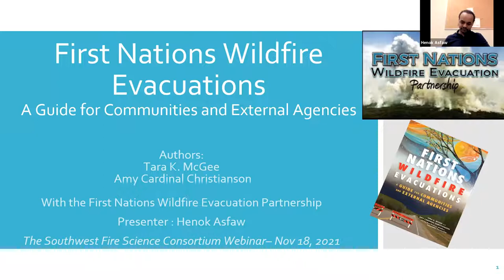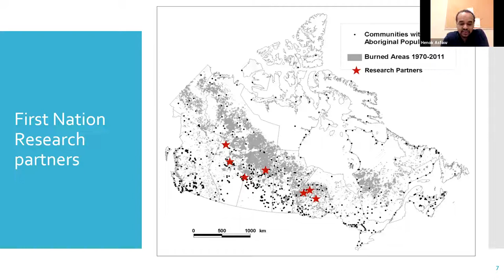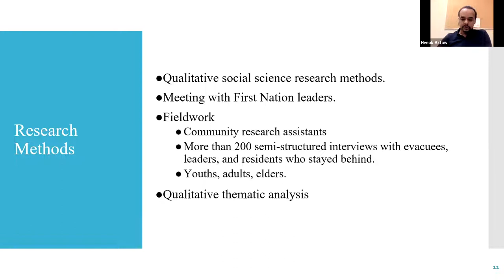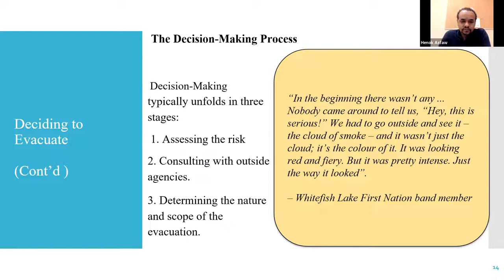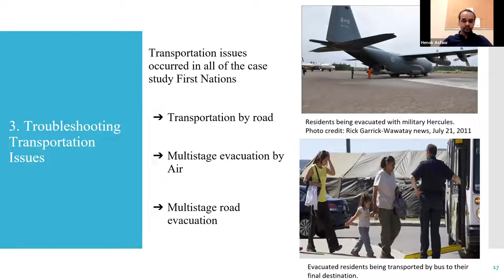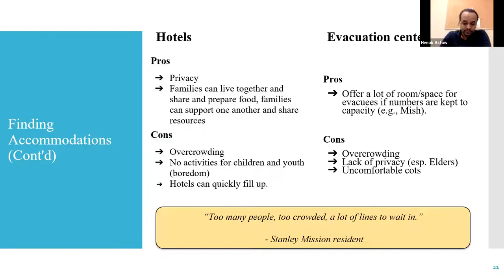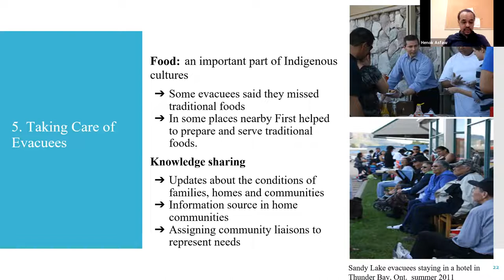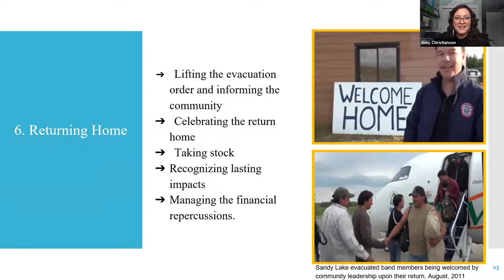First Nations Wildfire Evacuations: A Guide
In this presentation, we presented results of research carried out as part of the First Nation Wildfire evacuation partnership in Canada and was recently published in a book titled “First Nations Wildfire Evacuations: A Guide for Communities and External Agencies”. The book brings together residents’ wildfire evacuation experiences drawn from seven case study First Nations communities in Alberta, Saskatchewan and Ontario. This book is a way for us to share the research results to First Nations, government agencies, non-government organizations, and host communities to reduce negative impacts of future wildfire evacuations. We also believe that the book would serve as a valuable guide for building community wildfire evacuation preparedness and response capacities not only for First Nations but also other Indigenous and non-Indigenous communities in Canada and beyond. Based on research featured in the recent book First Nations Wildfire Evacuations, A Guide for Communities and External Agencies, by Dr. Tara K. McGee and Dr. Amy Cardinal Christianson; with the First Nations Wildfire Evacuation Partnership

This was originally presented on November 18, 2021 by Dr. Henok W. Asfaw, Postdoc and Project Manager for the First Nations Wildfire Evacuation Partnership Project, University of Alberta